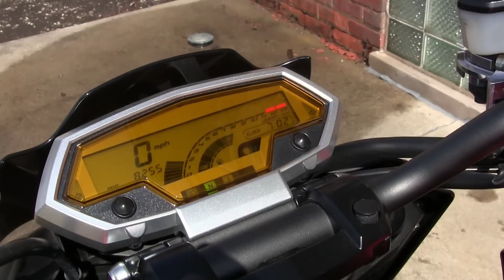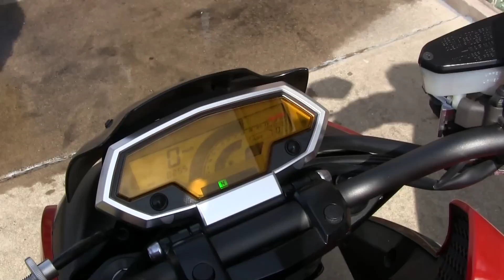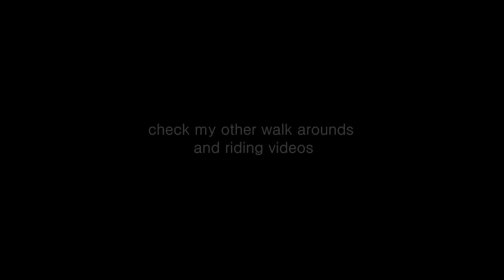Kawasaki Z1000 Sound & Walkaround - Z1000 Stock Exhaust Sound Test, Full HD 1080p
Kawasaki Z1000 exhaust sound and walk around video.  Z1000 is a great bike to ride and looks amazing in this candy burnt orange color.
Engine sound is not bad with stock pipes but If it was my bike I would put some aftermarket pipes right away.  After riding this bike for a while I must admit it's very comfortable machine.  Z1000 has a lot of power and is so good for city riding.  Overall I love it and I would buy it as my second bike.

I will be uploading more riding videos when the weather permits.  So far it was the longest winter in my life.

Kawasaki Z1000 Sound & Walkaround - Z1000 Stock Exhaust Sound Test

Kawasaki Z1000 bunyi ekzos dan berjalan kaki di sekitar video. Z1000 adalah basikal yang hebat untuk menunggang dan kelihatan menakjubkan dalam gula-gula dibakar ini warna oren.
Bunyi enjin tidak buruk dengan paip saham tetapi Jika ia adalah basikal saya saya akan meletakkan beberapa paip selepas pasaran merta. Selepas menunggang basikal ini untuk seketika saya harus mengakui ia adalah mesin sangat selesa. Z1000 mempunyai banyak kuasa dan begitu baik untuk menunggang bandar. Secara keseluruhan saya menyukainya dan saya akan membeli sebagai basikal kedua saya.

Saya akan memuat naik lebih menunggang video apabila cuaca mengizinkan. Setakat ini ia adalah musim sejuk yang paling lama dalam hidup saya. Langgan tidak terlepas sebarang video baru :) Terima kasih untuk menonton dan mempunyai hari yang bagus!

Kawasaki Z1000 Bunyi & Walkaround - Z1000 Saham Ekzos Bunyi Ujian

Som escape Kawasaki Z1000 e caminhada em torno do vídeo. Z1000 é uma grande moto para passeio e parece incrível nesta cor laranja doce queimado.
Som do motor não é ruim com tubos de ações mas se fosse a minha moto eu iria colocar alguns tubos de reposição imediatamente. Depois de montar esta moto por um tempo eu tenho que admitir que é máquina muito confortável. Z1000 tem muita energia e é tão bom para passeios a cidade. Em geral eu adoro isso e eu gostaria de comprá-lo como minha segunda moto.

Eu serei o upload mais videos de montaria quando o tempo permite. Até agora ele foi o inverno mais longo da minha vida.

Kawasaki Z1000 Som e Walkaround - Z1000 Banco Exhaust Sound Test
Kawasaki Z1000 âm thanh ống xả và đi bộ xung quanh video. Z1000 là một chiếc xe đạp tuyệt vời để đi xe và trông tuyệt vời trong kẹo bị cháy màu cam này.
Âm thanh động cơ không phải là xấu với đường ống cổ phiếu, nhưng nếu đó là chiếc xe đạp của tôi, tôi sẽ đặt một số đường ống hậu mãi ngay lập tức. Sau khi đạp xe đạp này trong một thời gian tôi phải thừa nhận đó là máy rất thoải mái. Z1000 có rất nhiều năng lượng và như vậy là tốt cho đi thành phố. Nói chung tôi thích nó và tôi sẽ mua nó như là chiếc xe đạp thứ hai của tôi.

Tôi sẽ được tải lên nhiều video cưỡi khi thời tiết cho phép. Cho đến nay nó là mùa đông dài nhất trong cuộc đời tôi. Theo dõi không bỏ lỡ bất kỳ video mới :) Cảm ơn bạn đã xem và có một ngày tốt đẹp!

Kawasaki Z1000 Sound & walkaround - Z1000 Cổ xả thử nghiệm âm thanh

kawasaki z1000
z1000
z1000 kawasaki
z1000 exhaust
z1000 top speed
2010 z1000
kawasaki er6n
2011 tps z1000
2008 z1000
kawasaki z1000 acceleration
kawasaki z1000 wheelie
kawasak ninja
z1000 corvette
kawai z1000
z1000 ixis
z1000 two brothers
z1000 headlight
kawasaki z 1000
2010 z1000 akrapovic
2003 z 1000
2006 kawasaki z1000
z1000 mod
2011 ninja z1000
2010 z1000 upgrade
2014 z1000 review
2010 z1000 promo
kawasaki z1000 test
z1000 acceleration
2003 z1000 review
z1000 danmoto
z1000 muzzys
kawasaki 1000
z1000 gp exhaust
z1000 exhaust mod
z1000 danmoto exhaust
03 kawasaki z1000
2005 z1000
z1000 viet nam
kawasaki versys
2012 z1000 exhaust
2014 z100
z1000 riding
z1000 wheelies
z1000 vs r1
2010 z1000 review
z1000 newyork
2010 z1000 vs